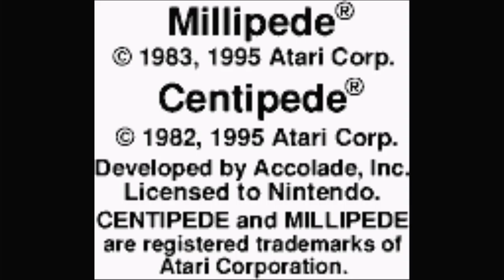Millipede Nintendo Game Boy | Emulated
Millipede
Start Score = 30 000 (Default)
Nintendo Game Boy | Emulated